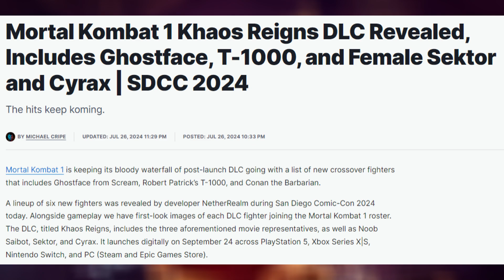Mortal Kombat 1 Khaos Reigns Release Date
The DLC Pack 2 for Mortal Kombat will release soon. I also discuss gameplay of Astro Bot has appeared online, and WB Games have acquired the MultiVersus developer.

Timestamps:
00:00 Intro
00:07 WB Games Acquires MultiVersus Developer
00:26 Astro Bot Gameplay Appears Online
00:42 Mortal Kombat 1 Khaos Reigns Release Date

Delve deep into the heart of the gaming industry with me, as I provide detailed analysis, announcements, and personal perspectives as an experienced gamer. Stay one step ahead with comprehensive guides and insights on new releases, gaming updates, and much more.

Be part of our dynamic gaming community, stay informed, and join the conversation. Let's conquer the gaming world together, one game at a time!

Mithrie

mortal kombat one kombat pack, mortal kombat 1 you have chosen war, mortal kombat 1 kombat pack 2 leak, mortal kombat 1 arcade shang tsung, mortal kombat 1 liu kang story, mortal kombat 1 liu kang voice actor, mortal kombat 1 kombat pack ermac, mortal kombat 1 character models, mortal kombat 1 motion capture